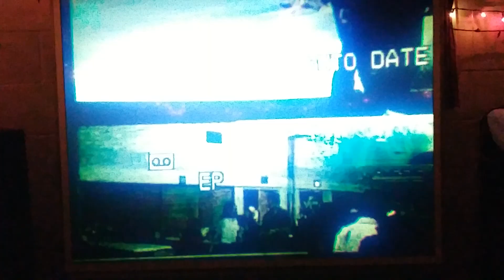Concert Pakaiphet MN,3,6,04,B2.p2